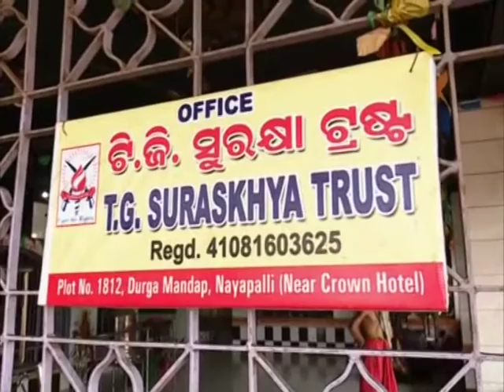Transgenders to take part in India’s Independence Day parade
The transgender community in eastern India's Odisha state is all set to participate in the Independence Day parade for the first time in history.